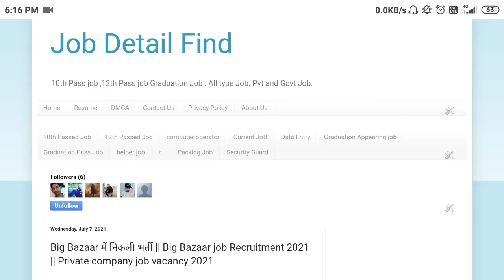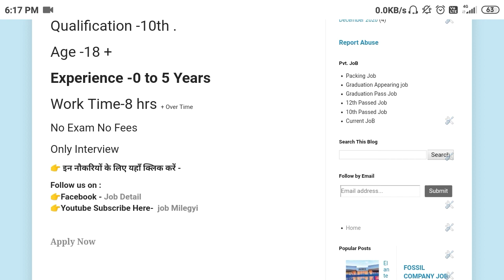Security guard Job In Big Bazaar | Security guard job 2021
Security guard Job In Big Bazaar |New private job vacancy 2021 |

Big bazaa
Big bazaar job
Big bazaar shopping mall
New private vacancy 2021
New work from home 2021
big bazaar job 2021
big bazaar job interview
big bazaar latest offers
big bazaar offers today
dubai security guard jobs
home based jobs
security guard job in dubai
security jobs in dubai
work from home jobs